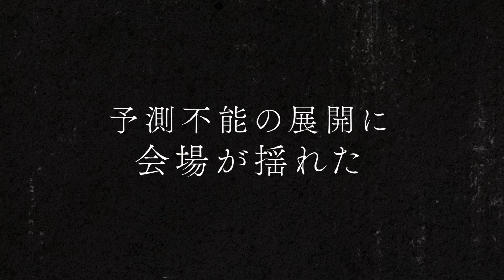【告知】大喜る人たちトーナメント2024開催！！！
エントリー方法や詳しい情報はこちらのnoteをご覧ください

抽選エントリー期間は6/4(火)0:00〜6/10(月)23:59まで！！

前回（2023） 優勝：木曜屋　準決勝：ミネ

いままでの結果は
vol.1（2020） 優勝：俺スナ　準決勝：サツマカワRPG
vol.2 （2020）優勝：俺スナ　準決勝：馬鹿よ貴方は 平井"ファラオ"光
vol.3 （2021）優勝：サツマカワRPG 　準決勝：ハチカイ警備員
vol.4 （2022）優勝：冬の鬼　準決勝：ぺるとも

告知映像編集：たかはしちえ